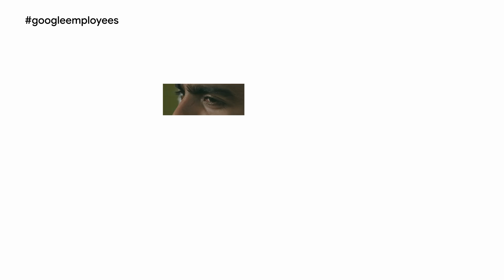India Decoded with Aanshul Sadaria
Ready to dive into some of the incredible ways AI is reshaping India? We talk to developers and tech influencers at the forefront of innovation, exploring how AI is driving smarter cities, transforming education, and empowering communities across the country.

From groundbreaking tech to real-world solutions, AI is changing how we work, innovate and solve India’s challenges. Let’s move from SawalSeSolutionTak.

Watch now and discover how we're building solutions together! ▶️

You can learn more about how Google Cloud is offering the tools, resources, and support you need to thrive in the AI-driven world at the Innovators program